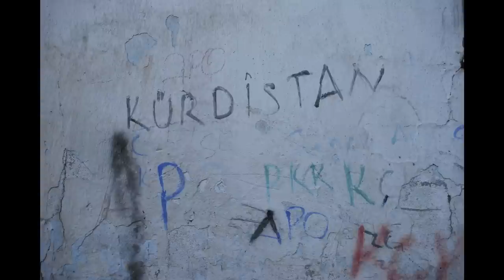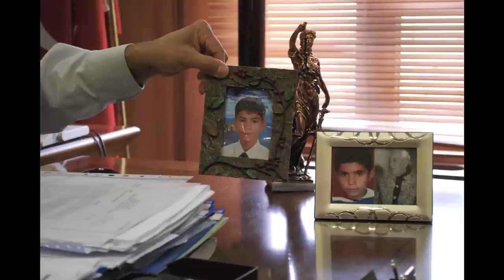Diyarbakir: The Past, Present and Future of Kurdistan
Diyarbakir in southeast Turkey is ridden by politics. Plastered all over the city walls are the 'PKK' abbreviations for the Kurdish terrorist group. Recently, the emerging  Kurdish community organization, the 'KCK' ("Union of Communities of Kurdistan") have been threatened by arrests for links to the PKK. In all this, the city experiences riots constantly.

Pulitzer Center grantee Jenna Krajeski captures the city in its diversity, development and history. Krajeski chronicles life in Diyarbakir through the city's mayor, Abdullah Dabarbash, a member of the pro-Kurdish political party, the BDP.

This report is part of Pulitzer Center-sponsored project "Life After Prison: Kurdish Stone-Throwing Kids"